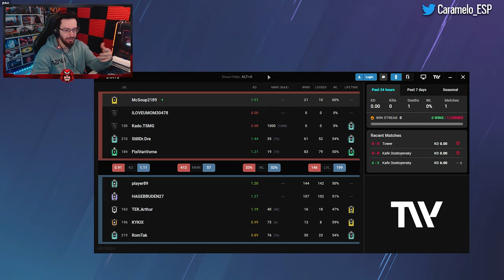NO se lo ESPERABA con ORYX | Caramelo Rainbow Six Siege Gameplay Español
✅ NO se lo ESPERABA con ORYX en este Gameplay de Rainbow Six Siege español en Commanding Force del año 8 de R6.